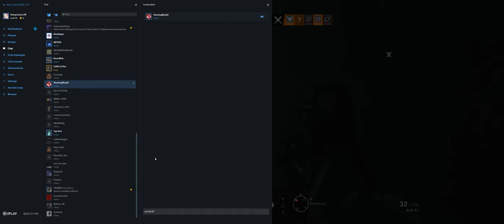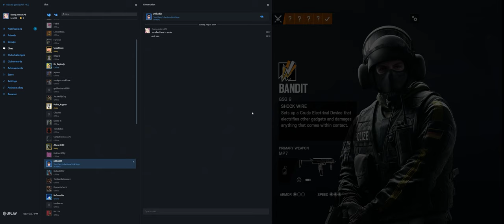Rainbow Six Siege + Part 3749 + Consulate TDM Bomb + Burnt Horizon pcgaming crew